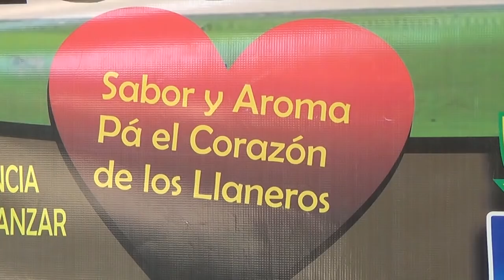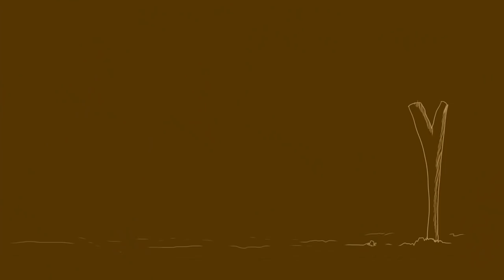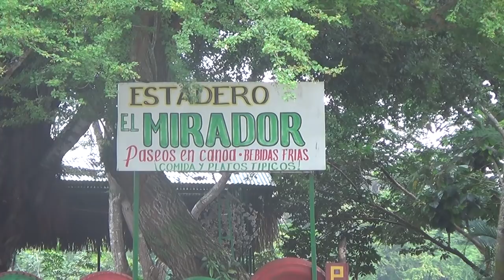Don Pija vs Víctor Espinel -Mani Casnare -cultura tradición -costumbres -llanera